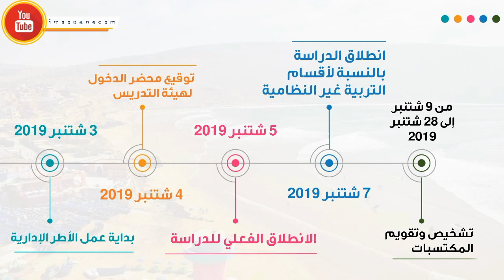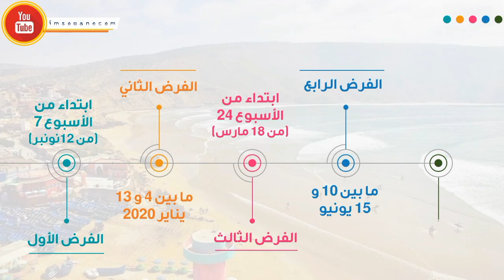لائحة العطل 2020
لمن يسأل عن تاريخ الدخول المدرسي في المغرب وخاصة مع اقتراب انتهاء العطلة الصيفية، فالحواب في هذا الفيدو الذي قمنا بتصميمه بشكل حصري لقناة

في هذا الفيديو :
- تاريخ توقيع المحاضر
 ‏- تاريخ الانطلاق الفعلي للدراسة
- تواريخ العطل المدرسية
- ‏ تواريخ فروض المراقبة المستمرة
- تاريخ الامتحان الموحد الإقليمي و الجهوي
 ‏- تاريخ محضر الخروج

لا تنسوا تشجيع القناة على تصميم المزيد من الفيدوهات المفيدة عبر الاشتراك وتفعيل زر الجرس

لائحة العطل المدرسية 2019/2020
لائحة العطل المدرسية 2019 /2020 بالمغرب
vacances scolaires maroc#

تاريخ الدخول المدرسي 2019 /2020 بالمغرب مع لائحة العطل و تواريخ فروض المراقبة المستمرة.

موعد الدخول المدرسي 2020 المغرب سيكون ابتداء من الثلاثاء 3 شتنبر.
وأما لائحة العطل 2020 فستبدأ أو عطلة في هذا الموسم يوم 3 نونبر وهي عطلة الفترة البنية الأولى مع ذكرى المسيرة الخضراء و المولد النبوي وتمتد لثمانية أيام.

بالفيديو تاريخ الدخول المدرسي للموسم 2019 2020 بالمغرب مع لائحة العطل 2020.

مصدر موعد الدخول المدرسي 2020 المغرب : المقرر الوزاري 2020